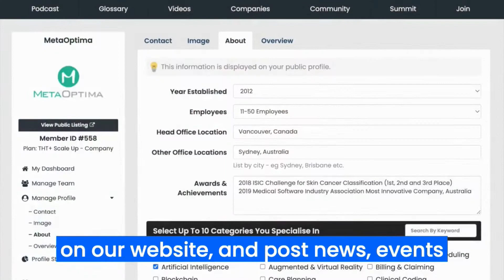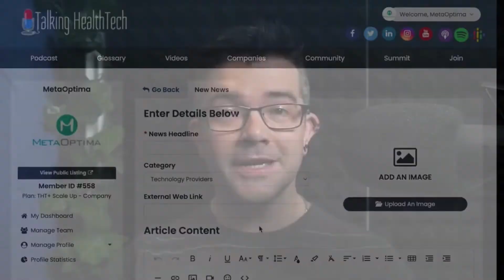What is Talking HealthTech?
THT+ Membership is for companies and individuals working within the Australian healthtech industry.

It is a grassroots collaboration of do-ers, with a diverse range of experiences and backgrounds. Clinicians, technologists, investors, policy makers, students, health informaticians, researchers - anyone is welcome to join, learn and grow about technology in healthcare.

for more info and join the community today.